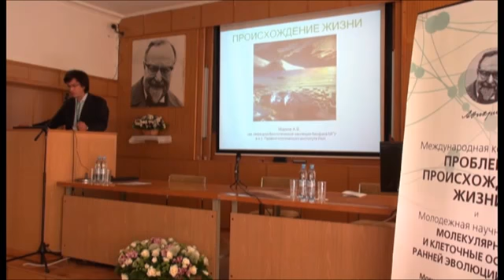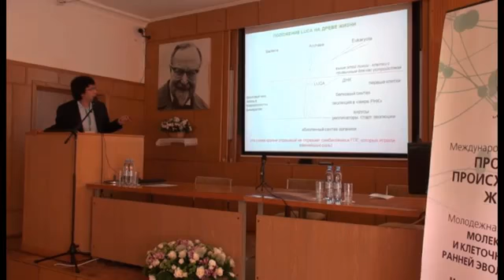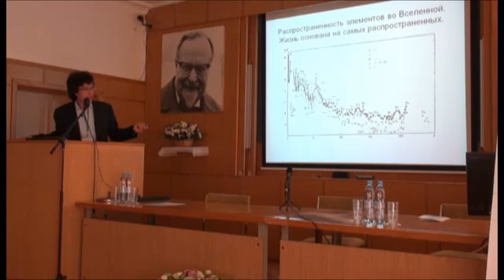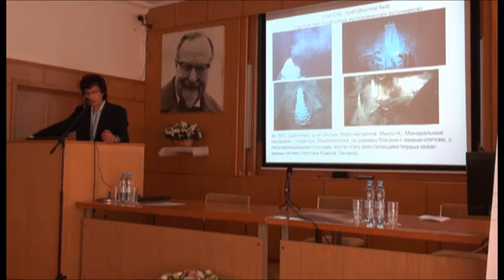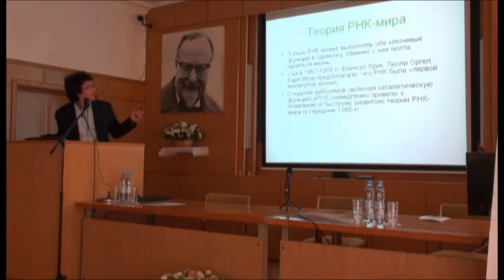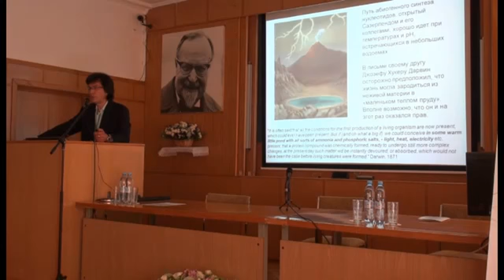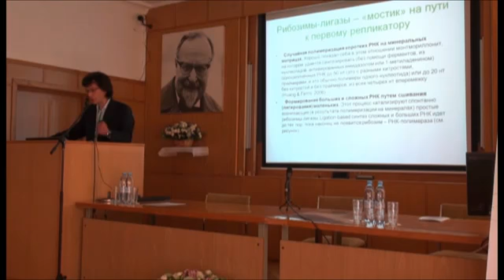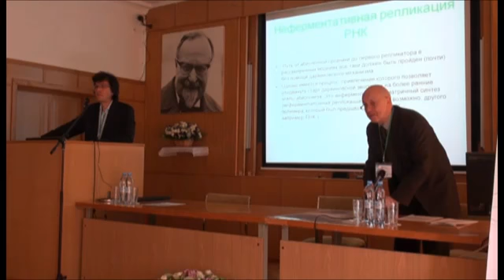Марков Александр - Проблемы происхождения жизни. Абиогенез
Марков Александр Владимирович - доктор биологических наук, ведущий научный сотрудник Палеонтологического института РАН. В 2014 году стал заведующим кафедрой биологической эволюции биологического факультета МГУ.  Лауреат (2011 год) главной в России премии в области научно-популярной литературы «Просветитель»  Автор и редактор сайта "Проблемы эволюции". Работает также на сайте "Элементы" (Новости науки).